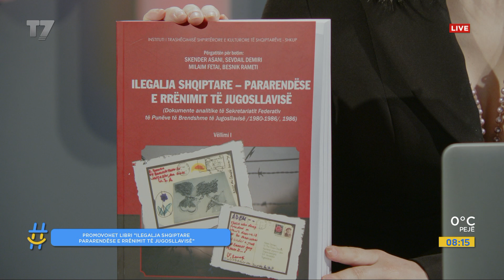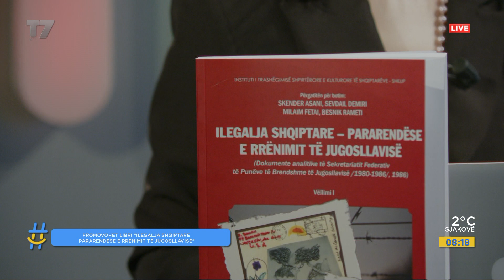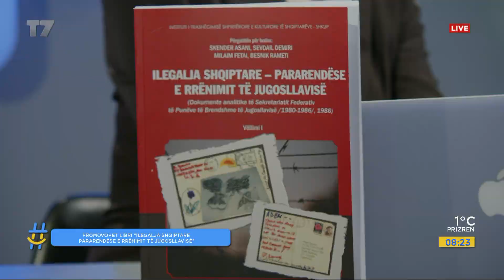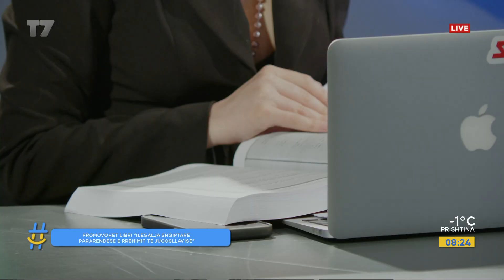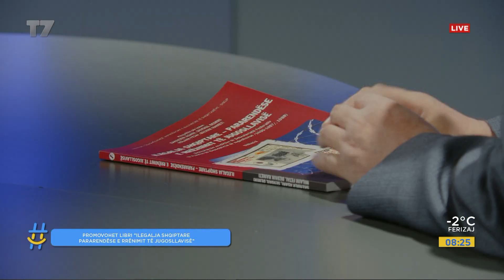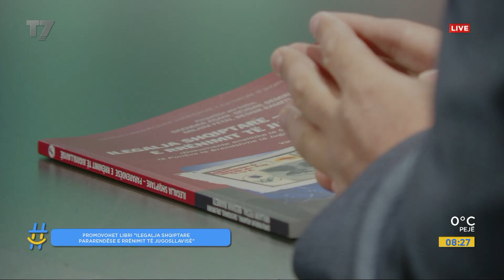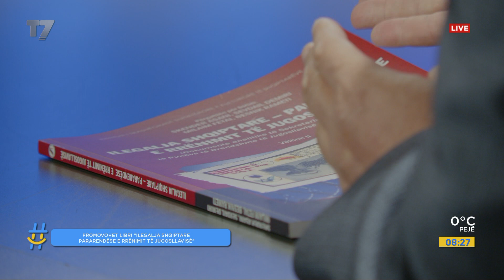Promovohet libri - Ilegalja shqiptare pararendëse e rrënimit të Jugosllavisë | gjesi | T7